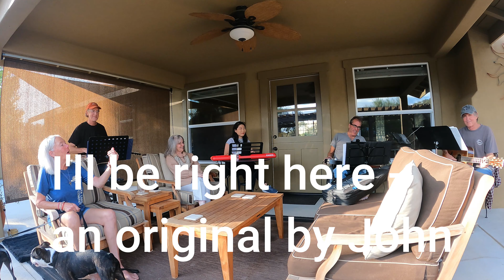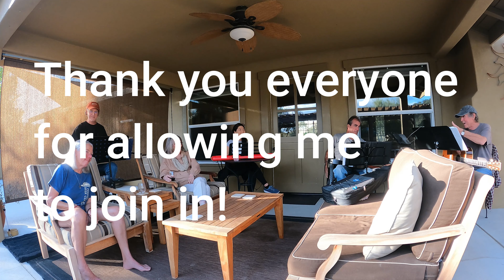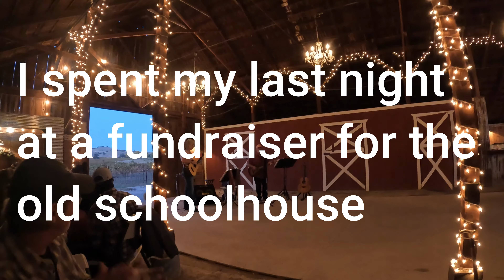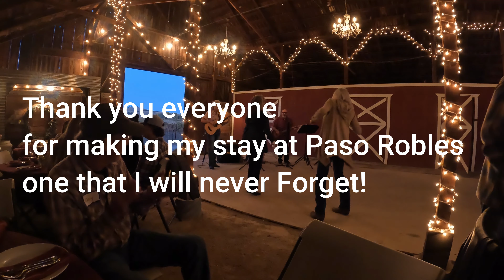Paso Robles pt.3 of 3 - Cat, dogs, horses, llamas, goats and MUSIC! - LA to Argentina - [USA Ep.8]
00:00 I played Beethoven's Pathetique II with a cat,
01:46 trained a cat,
03:43 joined the RCB band and we played an original "I'll be right here" by John Zamora
08:45 met more animals,
11:32 went to a fund raiser!!!